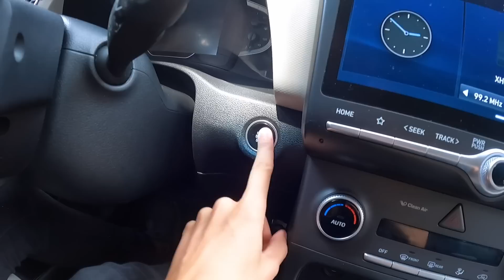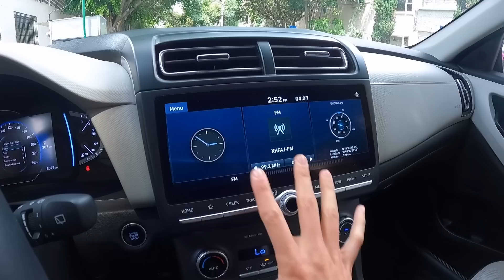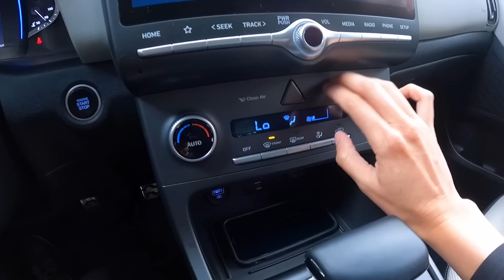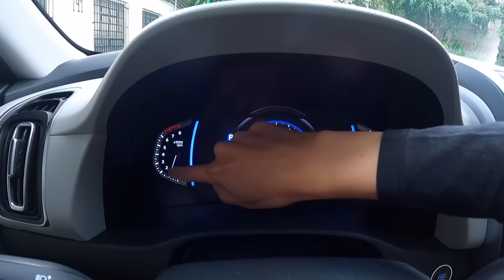Nueva Hyundai Creta 2021, más en casi todo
Hyundai Creta estrena generación, mejorando definitivamente en habitabilidad y confort.
También llega con plataforma nueva y ahora es una de las que mejor espacio tiene en el segmento.
Extrovertida seria una buena palabra para describir a Creta y si vas por la versión Limited con su motor 1.4Litros Turbo, también podría ser divertida.

Precio desde $351,200MXN hasta $462,200MXN.
                        $17.500Usd aprox. / $23.000Usd aprox.

Gracias a Hyundai de Mexico por permitirme poner a prueba esta extrovertida SUV Compacta.